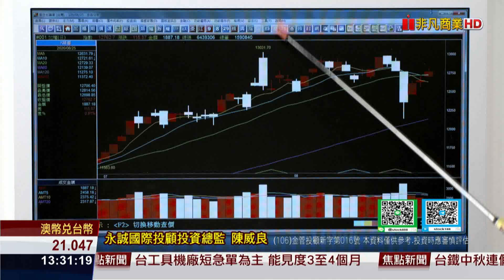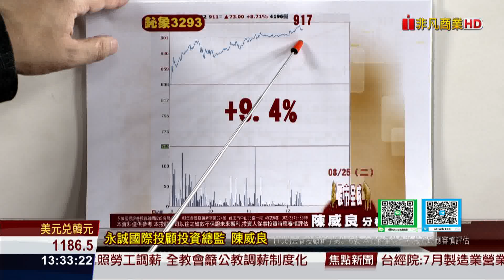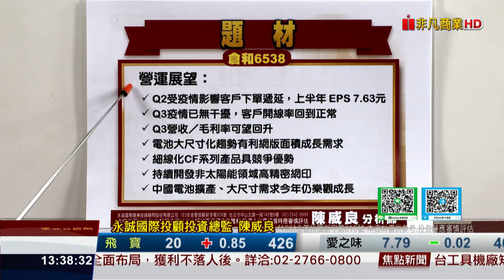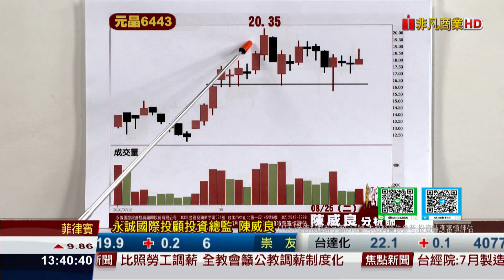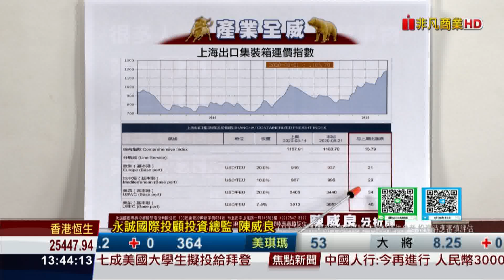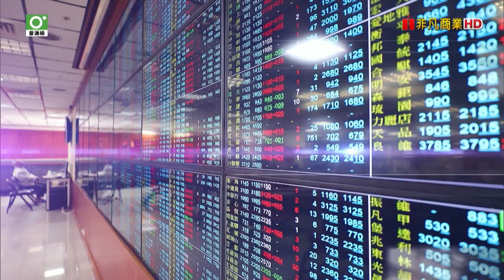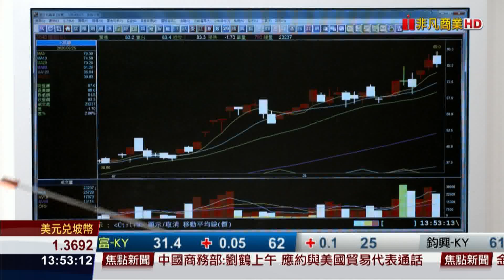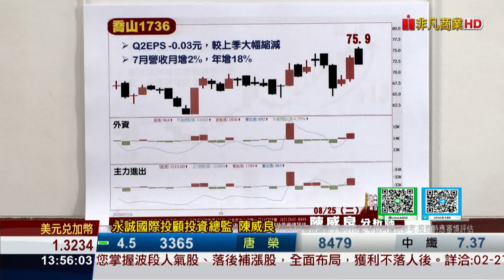20200825股市全威 台積電再顯神通，大盤收復失土